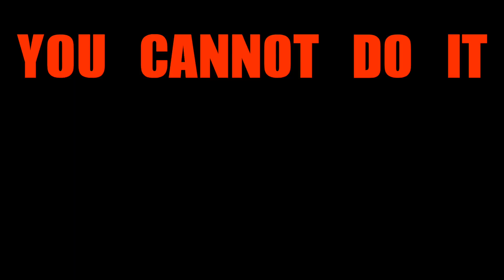How I Treat My Social Anxiety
More rejection therapy:
🎤 Being a ROCKSTAR for 4 Minutes @ BEARPIT KARAOKE Berlin Mauerpark 🎵I Believe In a Thing Called Love

🎶 Get unlimited & copyright-free music and sound effects from one massive library! Try Epidemic Sound (referral link, should you decide to become a paying member, I'll get free credits that support new content on this channel and yes, I use Epidemic myself and love it!)